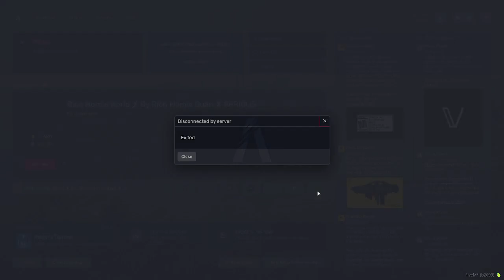GTA RP 🌆 JP FINKERTON GOES TO JAIL 🌆 POWER RP